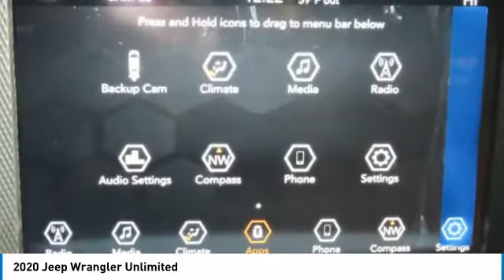2020 Jeep Wrangler Unlimited Charlotte NC J205108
2020 Jeep Wrangler Unlimited

$4,000 off MSRP! Priced below KBB Fair Purchase Price! Black Clearcoat 2020 Jeep Wrangler 4D Sport Utility Unlimited 8-Speed Automatic 4WD